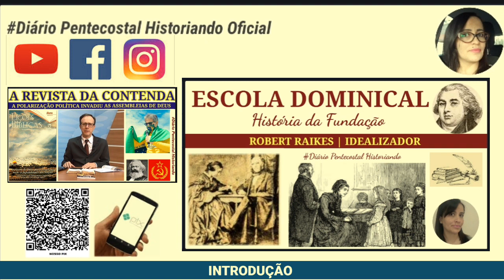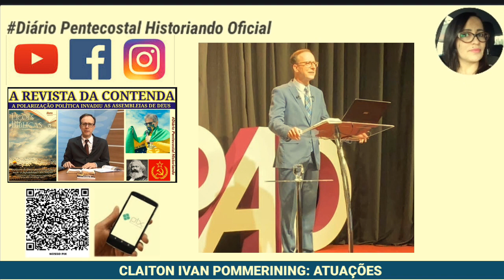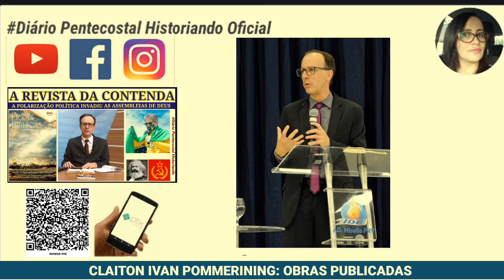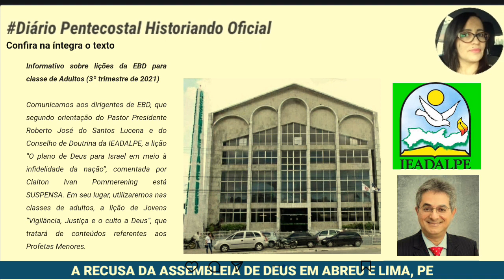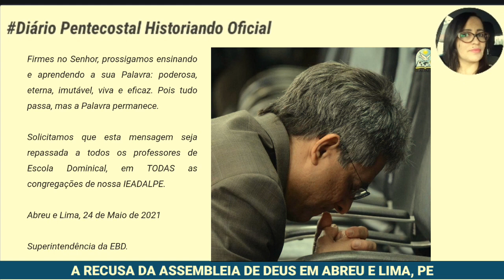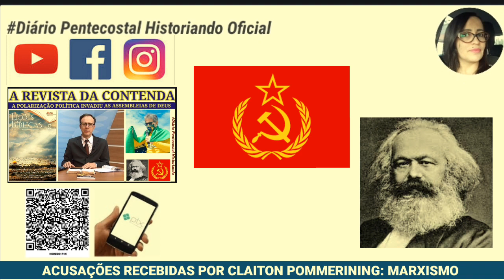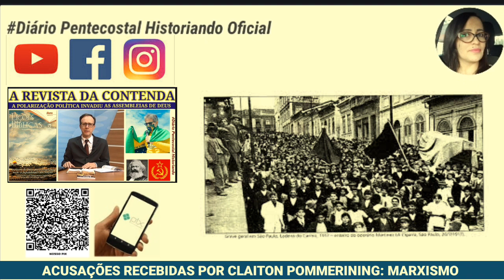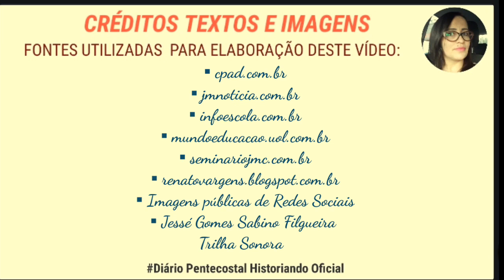8. P0LARIZAÇÃO P0LÍTICA OCORRIDA ENTRE ALUNOS/IRMÃOS DA ESCOLA DOMINICAL | MOVIMENTO CONTRA REVISTA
Neste vídeo, eu explico a causa do conflito envolvendo a Revista Lições Bíblicas Adultos, 3° Bimestre de 2021, escrita por Claiton Pommerining, acusado de flertar com a ideologia marxista. Para uma melhor compreensão, trouxe uma breve biografia do escritor, bem como um resumo explicativo de cada uma das acusações,  além de algumas informações sobre a Revista em questão:

1. Claiton Ivan Pommerening
2. Assembleia de Deus em Abreu e Lima
3. Acusações:
•Ideologias marxistas
•Teologia da libertação
•Ecumenismo
4. A Revista da contenda
5. Considerações Finais